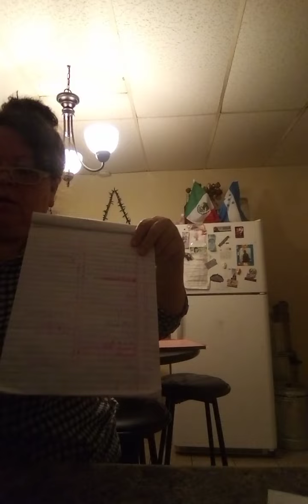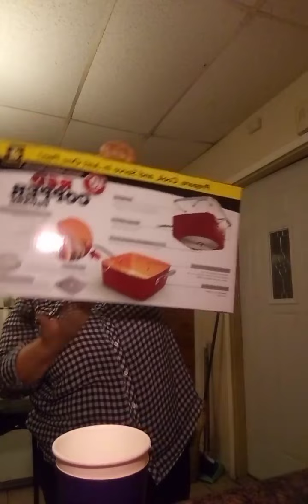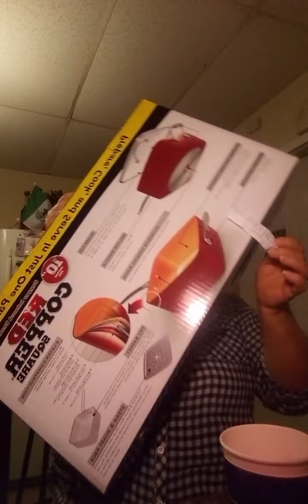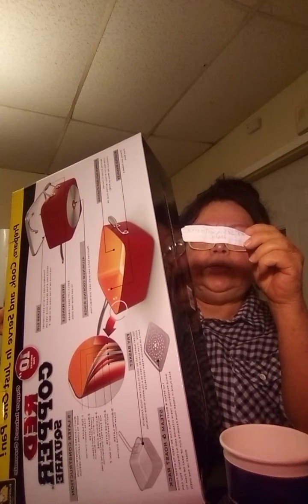enchiladas estilo Honduras y rifa para ayudar con zapatos a 100 niños